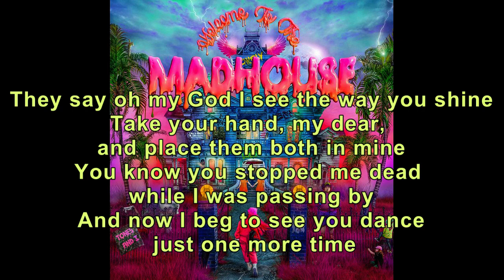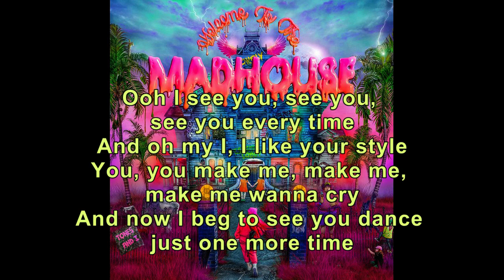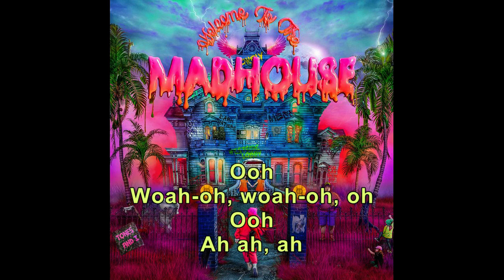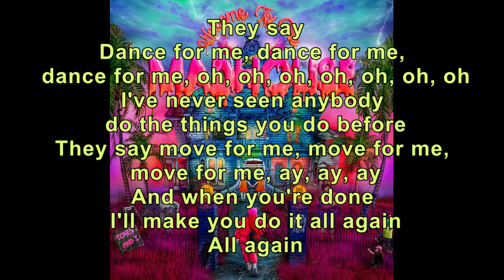Tones And I - Dance Monkey / [Lyrics]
Welcome To The Madhouse (Deluxe)
2021